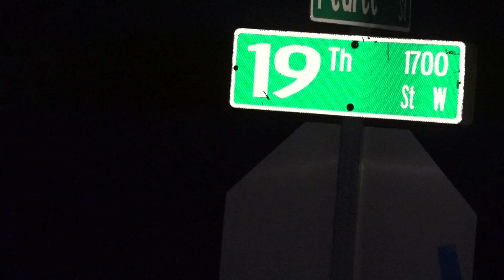Two teens arrested in connection to 9-year-old Jacksonville girl shot in the throat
14-year-old Kayden Tuten and 15-year-old Nakendall Jackson are both being charged with attempted murder and shooting/throwing a deadly missile.